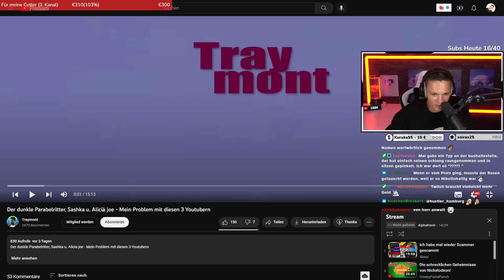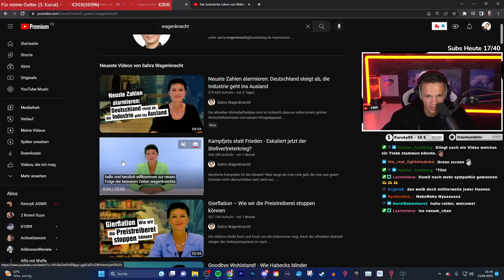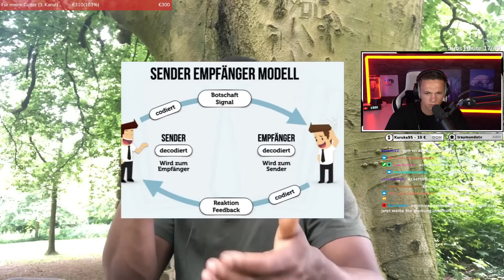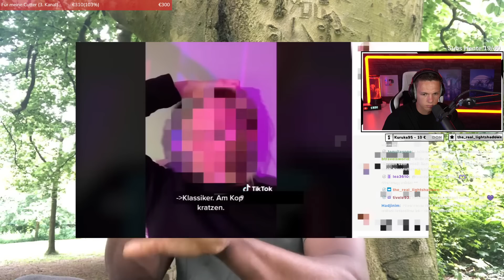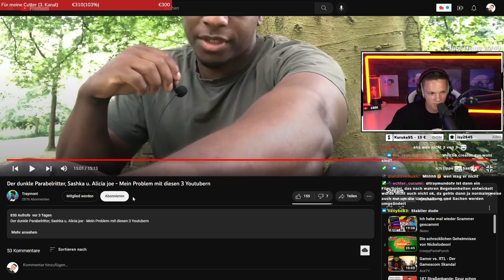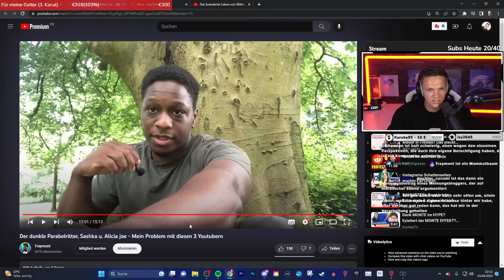Sein ANSAGE VIDEO gegen Sashka, Alicia Joe & Parabelritter! Es kracht!